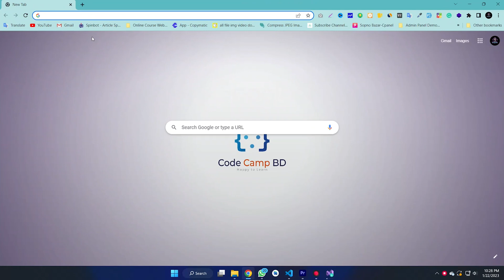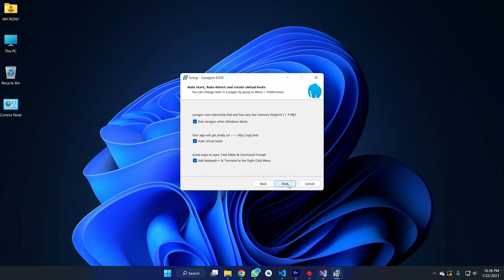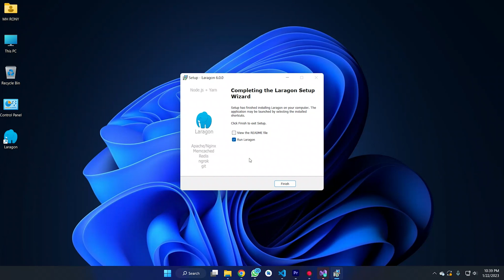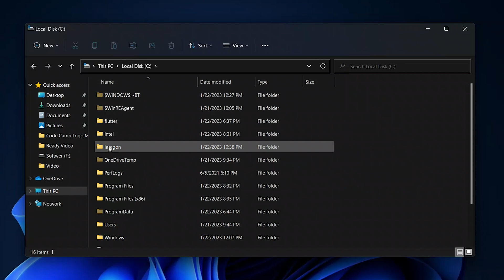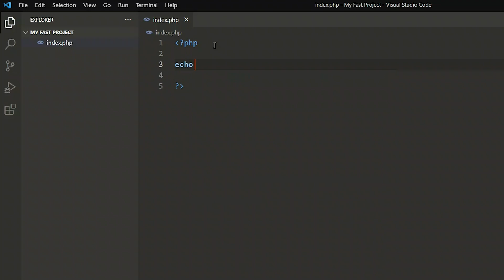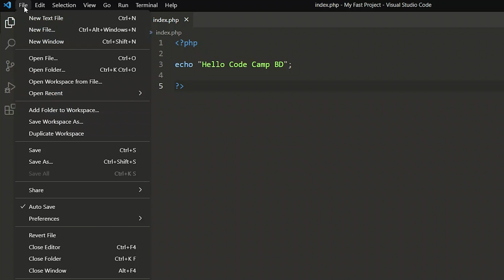How to Install Laragon in Local PC - Win 7/8/10/11 in Code Camp BD 2023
How to Install Laragon Server on Windows 7/8/10/11. How to install Laragon and Laravel on Windows. Easily install Laragon for Windows Code Camp BD
Install Laragon
Go to Laragon’s official download site and download the latest version of the appropriate installer for your version of Windows. For 64-bit Windows users, download either the Full or Lite edition. For the purpose of this tutorial, we shall be using the full edition.

Step 01: On the “Select Setup Language” dialog, select your language of choice, in this case, English then click on the OK button

Step 02: On the “Select Destination Location” page, go with the default destination option which is C:\laragon, and then click on the Next button. On the “Setup Options” page, it is my personal preference to uncheck these two checkboxes: ‘Run Laragon when Windows starts‘ and ‘Add Notepad++ & Terminal to the Right-click Menu. Now, click Next.

Step 03: On the “Ready to Install” page, click Install. When the installation is done, click on Finish so as to restart your machine.